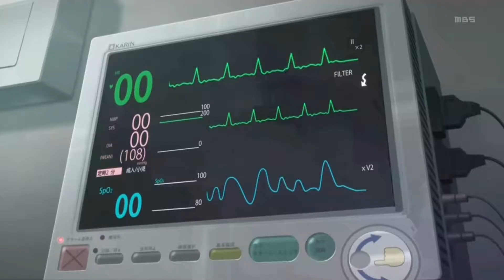Sword Art Online Kirito Amv | Titanium